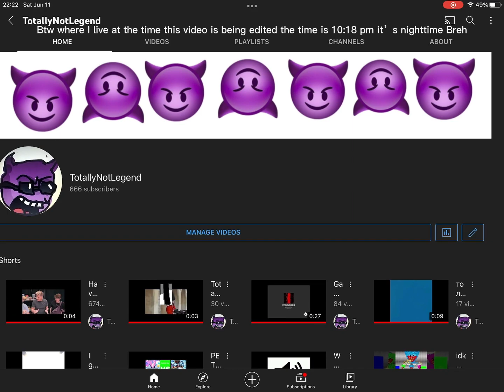666 subscribers (that’s creepy lol) OMG SO CREEPY